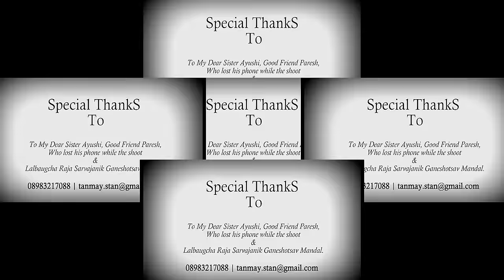360 Video of Lalbaugcha RAJA Mumbai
This is a 360Video of The Famous Lalbaugcha Raja Ganapati of Mumbai's Ganesh gali made by TanmayS (Google Trusted Photographer | Streetview Trusted)

You may have to increase resolution to watch this video properly and you can use your mouse to click and drag the video or use WASD keys to look around in video.

It was shot at near over bridge near Chinchpokli Railway station on 27th Sep 2015.

The Music used is a mix from artists named below, Special Thanks to them.

2) Haus Guest by Gunnar Olsen
3) Bells In A Temple by Jani Hirvonen